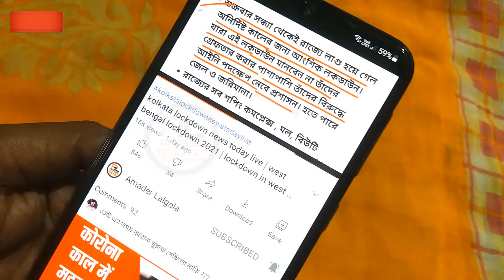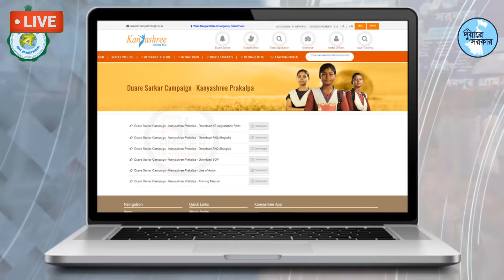Duare sarkar camp schedule 2021 new update | Next Duare sarkar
Duare sarkar camp schedule 2021 new update |  Duare sarkar camp schedule 2021 | Next Duare sarkar Camp 2021 date | duare sarkar camp schedule 2021 pdf

about this video : we are talking in this video about Next Duare sarkar camp schedule 2021 new update from Nabanna

topic covered :
1) duare sarkar camp schedule 2021 new update
2) duare sarkar camp schedule 2021
3) next duare sarkar camp 2021 date
4) duare sarkar camp schedule 2021 pdf